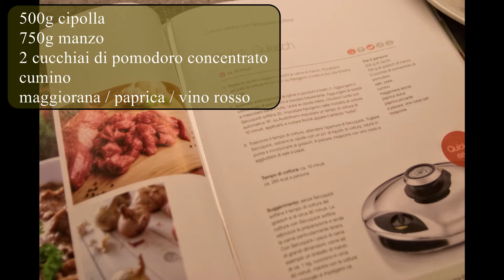Gulasch con secuquick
Oggi vediamo come preparare il gulasch seguendo la ricetta originale del libro AMC.

Musica di Romano Marocco